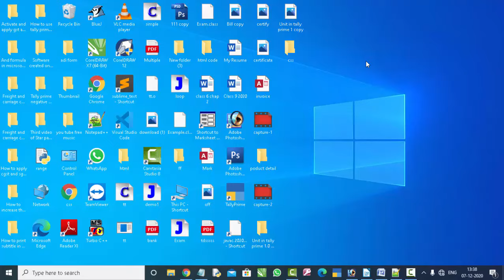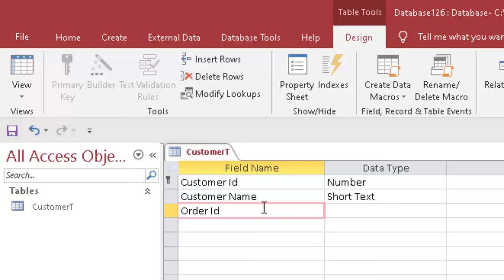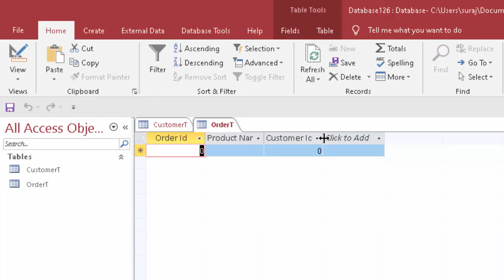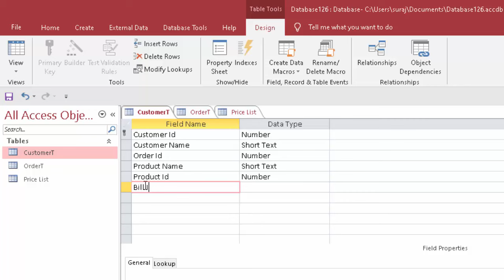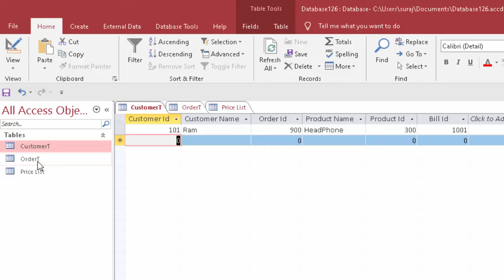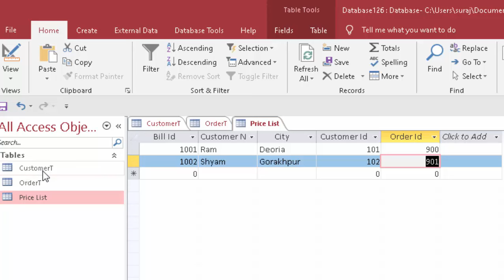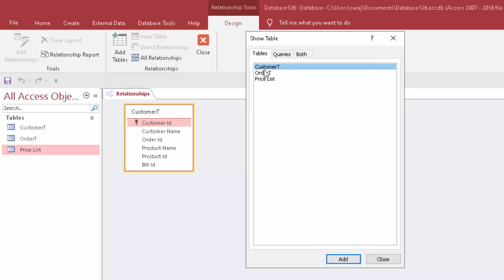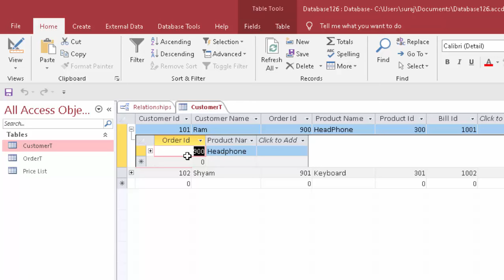How to create one to many relationship in microsoft access 2016 in hindi and english